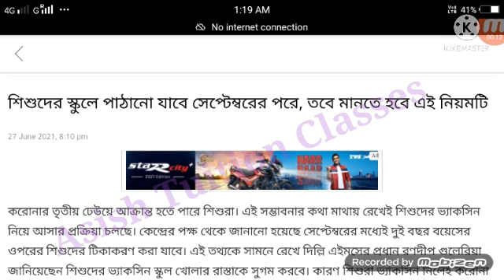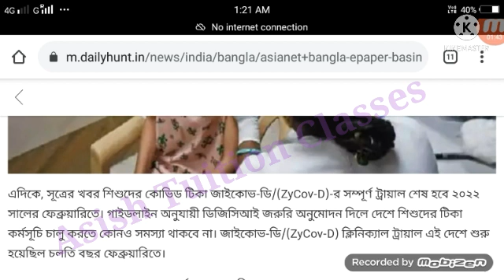Every students may go to school after September : মানতে হবে এই বিধি নিষেধ